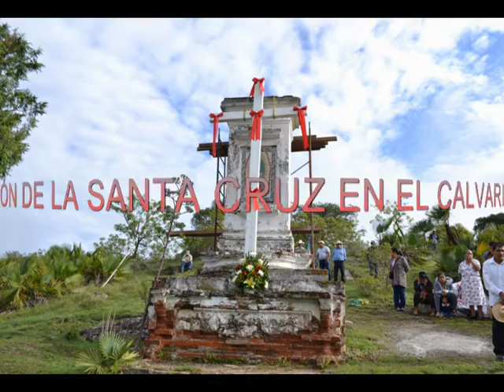San Sebastián Tecomaxtlahuaca 2016 El Calvario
Lugar tan emblemático y místico que desde niños hemos disfrutado, ahora tenemos el compromiso en APOYAR PARA SU RESTAURACIÓN.
LA CRUZ FUE COLOCADA GRACIAS A LA INICIATIVA DE TODOS LOS ALBAÑILES DEL PUEBLO, PERO AUN FALTA MUCHO TRABAJO POR REALIZAR. SI ERES PUEBLO COOPERA $ $ $